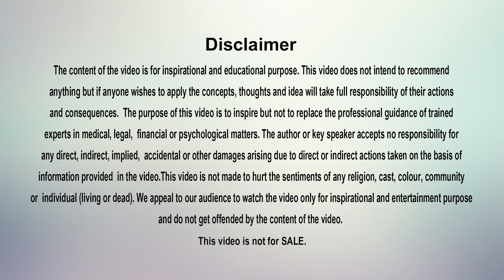Dr Ashok Bhatia Show Ep 10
Revolutionary thoughts of Dr. Ashok Bhatia helped millions of unemployed youth to start their business and have a decent standard of life. Now he aims to help people around the globe by bringing a holistic change in their life.